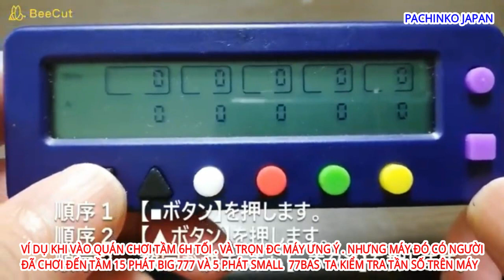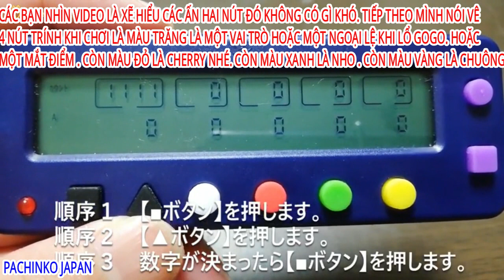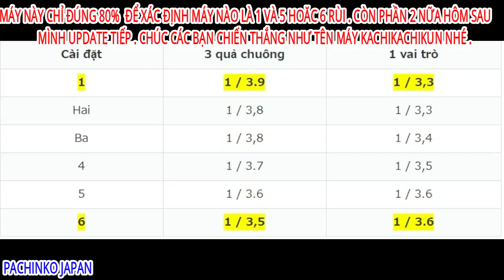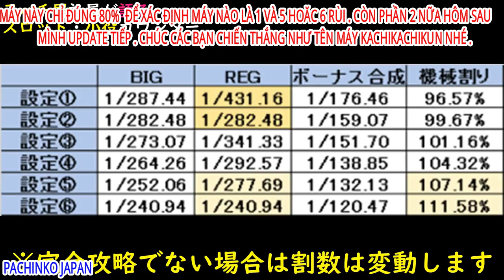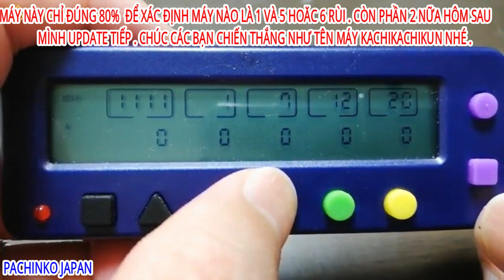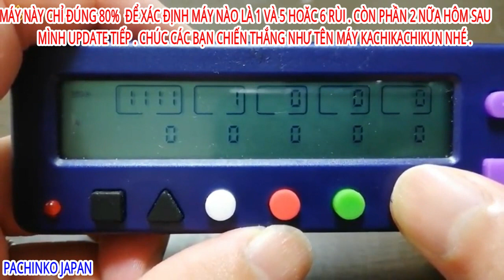PACHINKO GIỚI THIỆU MÁY カチカチ君 GIÚP ANH EM TOÀN THẮNG TRONG SLOT HANABANA ー BOY NVT-JAPAN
PACHINKO KACHIKACHI KUN #